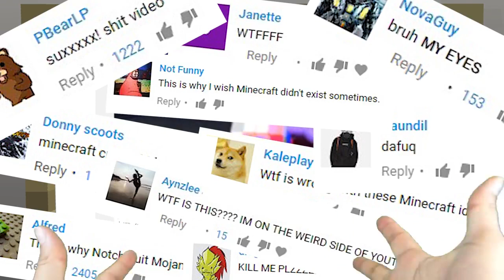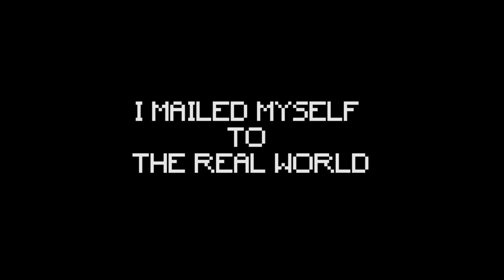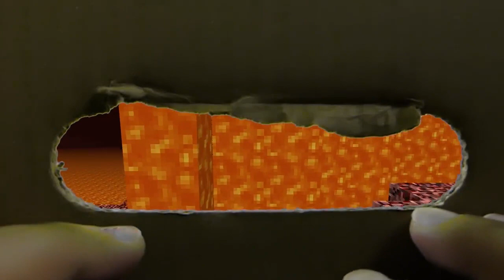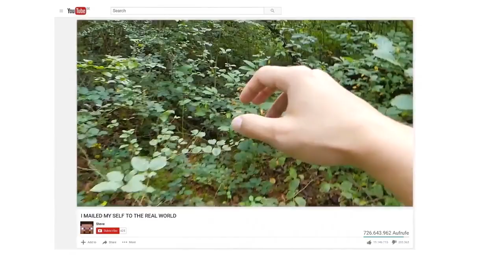REALISTIC MINECRAFT IN REAL LIFE! - IRL Minecraft Animations / In Real Life Minecraft Animations